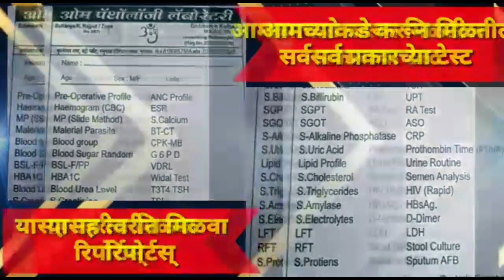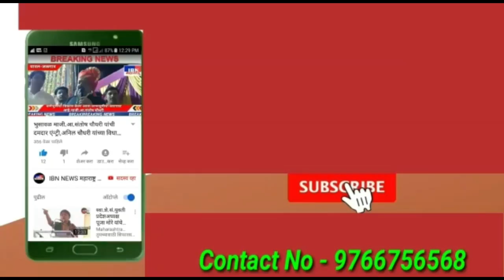भुसावळ-आज 24 कोरोना पाॅझिटिव्ह रूग्ण तर तालुक्यातील 2 रुग्णांचा मृत्यू,IBN NEWS महाराष्ट्र LIVE